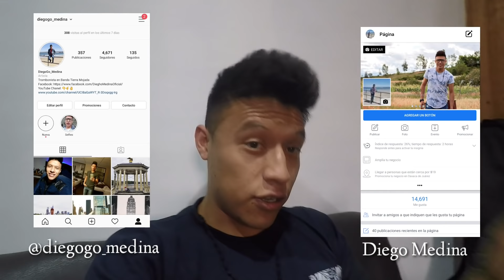Un día con Diego: Un Hueso = La Wipa | Diego Medina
Que onda amigos espero estén muy bien, después de un buen rato de ausencia por acá ya estoy de regreso. Les dejo la experiencia que tuve al volver a tocar con la banda que comencé en Oaxaxa.

¡¡¡¡¡¡¡¡NUEVO CANAL!

BANDA TIERRA MOJADA.